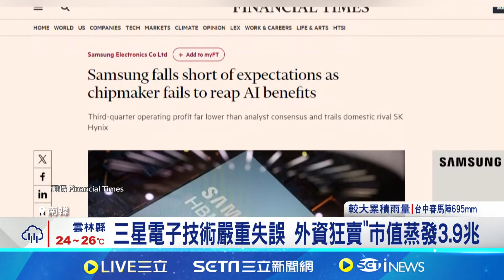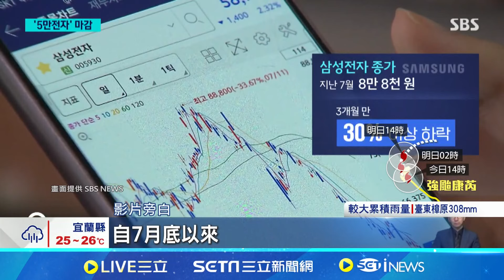三星電子技術嚴重失誤 外資狂賣"市值蒸發3.9兆" 三星延遲交高頻寬晶片 競爭對手瘋搶優勢 │記者 林芷綺│【全球關鍵字】20241031│三立iNEWS